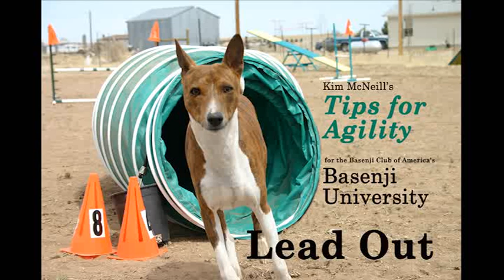Demonstrate the Agility Lead Out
In the Agility Lead Out the basenji performs a stay at the start line and the handler moves into position away from the basenji.